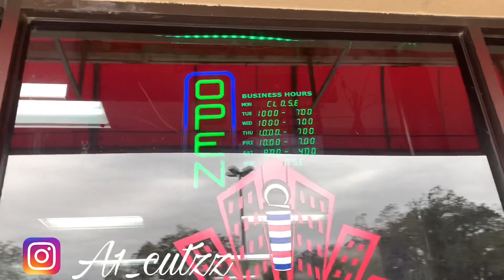DAY IN THE LIFE AS A FEMALE BARBER IN A BARBERSHOP 💈